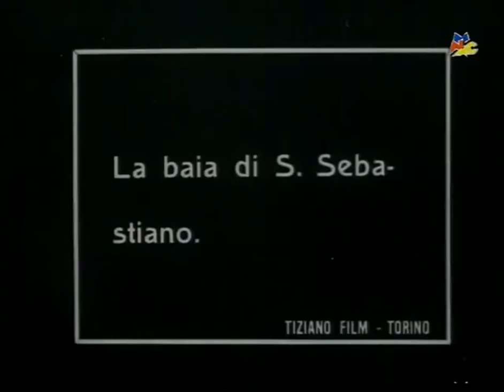Impressioni di Spagna - Piero Marelli (1914-1918)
Impressioni di Spagna - Piero Marelli (Tiziano Film, Anni Dieci) (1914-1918)

Impresiones españolas - Impresiones sobre España
Vistas de algunos de los lugares españoles más conocidos: Madrid, Barcelona, ​​la bahía de St. Sebastián, Burgos, Segovia, Málaga. Muestra peleas de gallos, el palacio de la Alhambra de Granada y bancos filmados desde un barco de navegación. La película termina con una puesta de sol en el mar atravesada de repente por un tren de vapor y con la pintoresca vista de una curva en el río vista desde arriba.
El video es una copia de la película fílmica, preservada por Museo Nazionale del Cinema.  35 mm, positivo, acetato, 119 metros, color (Desmetcolor), intertítulos italianos, muda.

Música añadida en Youtube.